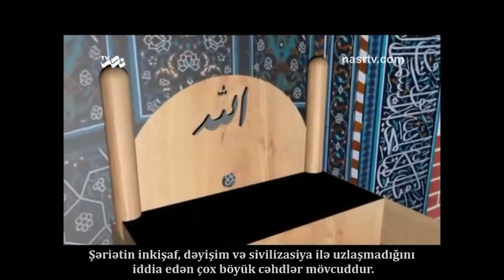İslam bütün dövrlər üçündür - Ayətullah Xamenei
İslam bütün dövr və əsrlər üçündür.
İslam insanların bütün ehtiyaclarına cavab verir...